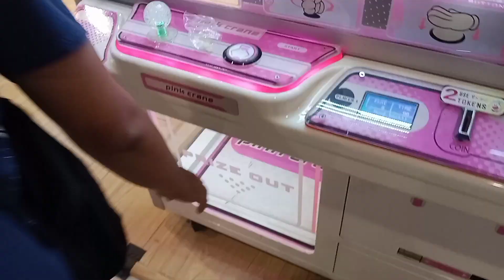pony plushies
clawmachine
clawmachine online
mini claw machine collection
clawvending machine
clawclip
foodclaw
foodhacks
wawa
taiwan claw
japan crane game
ufo cather
gotchapon
hacks
123
123 go
17 agustus tahun 45
5 minute craft
5 minute crafts
a4
acche acche cartoon
adley
aeroplana video
afarin tv
alejo
alejo igoa
alex
alyssa
anak kucing meong-meong
animals
apt apt apt
araba oyunlari
arkadasim esek
army
asmr
auto
auto rickshaw
ayam
baalder
baba black sheep
babies
baby
baby shark
baby short
bad bubby
badut
bakra
baku family
bala
bala bala
banding banding ke
bantengan suro
barbie
barong bangkung
barongan
barongsai
batman
batman man
bebek
bebek angsa
bella ciao
bely y beto
beyblade
bhoot
bhoot bhoot
bhoot wla
bhut
bhuter cartoon
black pantther
black pink
boba
boboiboy
bombom
bomma padam
boombay bombay bombay
brancoala
bts
bushuggy wuggy
caballos
caca
cali and camaro
canciones
canciones de samba
canciones para ninas
candy
car
cars
cartoon
cartoon cartoon
cat
cat cat
ceiling fan
centaurus mali islamadad
chad and v
chafa 2021
chand mama
chat
chhoti chhoti gaiya
chhotu dada
chhotu dada patang wala
chickeng chicken wing
chintu kannada
chocolate
christmas
chucky chucky
cid
coco
cocomelon
colour
comedy
cow
cow video
cow videos
crocodile
cruz azul vs leon
cumpeanos feliz
cute baby
cycle
cycle status
dame tu cosita
dayalu
deepavali
desene
diana
dijana
dila kent
dinosaurios
doctor
dog
don xhoni
donozor
dudu e carol
efe
ek bandar ne kholi dukaan cartoon
el martillo de thor
en que ano
encanto
es krim
esta si esta no bad bunny tiktok
excavator
faithselim
farel prayoga
farel proyohga ojo mbandinke
fatih selim
fauji wala
fish
fish video
flash videos
fnf
fofao
follower
foto
frozen
funny video
funny videos
gaan
gadi
game
game ular
gana
ganesha video
ganpati bappa
ganpati bappa morya
ganpati ganpati
gato
geeta
ghost sound
godzilla vs kong
gojol
goku
goku vegeta
golu molu pihu
grani
granny
grinch
gta 5
gta v
gudda guddi
hafsa ve saliha
halloween
hamil hamil and
hantu
hantu lucu
happy birthday
happy birthday to you
har her shambhu
hara hara shambhu song
hello
hello kitty
hermanitas cardenas
hombre arana
homem-aranha
hulk
hulk vs thanos
ibi ile tosi
ice cream
indian army
jana gana mana
jcb
jeffy
joaninha
job
johny johny yes papa
joko tingkir ngombe dawet
jordan matter
kannada chintu tv
kardeslerim
karpuz adam
kartun
kereta api
ki picture
kimberly loaiza
krishna
kucing lucu
kuda
kuta-kura
ky
la cancion de
la Ilorona
la nina misteriosa
la vaca lola
laban
lagu tiara
lankybox
leka
little singham
livro da copa do mundo
lol
lollipop
luccas neto
maggi
make up
marcianito
marfa
maria
maria belen
mi bebito fiu fiu
michou
million 2022 konsert dastury to'liq
minecraft
monkey
monster trucks
moto
mr bean
mr beast
mukbang
munequito musica musica
munequitos
new song
niloya
ninja kids tv
noob family
nose va
nuttier
okula
olivia rodrigo
olivia rodrigues
ondel ondel betawi
ondel-ondel
optimus prime
orumcek adam cizgi filmi
pakistan zindabad
papa
papi yo no estoy solo
pataas
pedro sampaio
pelea de  perros
peliculas completas en espanol
pengantin
peo padam
perritos
perros
pickachu
picus
pinata
pocong
praia grande
prashu videos
pubg
pushpa
pushpasongs
quevedo
quiro ver tito
rainbow friends
rebecca zamolo
reel video
remote car
reog
roblox
roja
roma and diana
roman reigns
ronaldo
royalty family
s s song
safa
sakura
sambhu sambhu
sapi
saputra
shafa
sham ko shefa
shirli annmem 50 bolum
short
short video
shorts
shorts kids
si farel
sidhu moose wala
siren head
skeleton
slime
slime videos
snake
soja mere chanda
song
songs
sonic
spayderman
spiderman
spider-man
spiderman cartoon
spider-man spider-man
sticker video
story
stumble guys
suara kucing
superman
tayo
thaikelavi video song tamil
tiger
tiktok de hulk
tractor
tractor video
train
train videos
traktoji
trends
treni a vapore
trucis
truk
truk oleng
tum tum song
ultraman
ultraman zero
unspeakable
video de alejo
video de file
video de tiktok
videos
videos
videos de cballos
videos de goku
videos de payasos
viti es
wala
wong ko ngene
yo tengo un amogo que me ama
yout tube shorts
yuta dan mio
zaga i flip
zombie